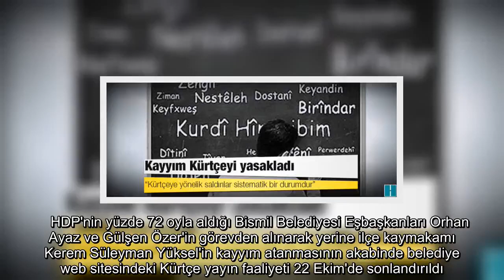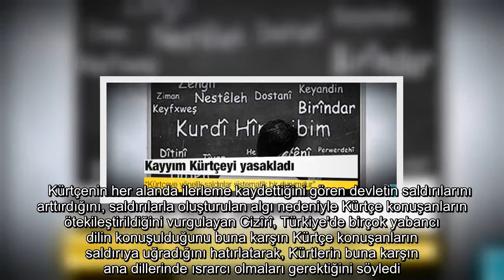✅ Bismil Belediyesi’ne atanan kayyım, kurumun web sitelerinden Kürtçeyi yasakladı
✍  Halkların Demokratik Partisi'nin (HDP) 31 Mart Mahalli İdareler Genel Seçimleri'nde kazandığı 3'ü büyükşehir belediyesi olmak üzere toplam 24 belediyeye atanan kayyımlar, şimdi de Kürtçeyi yasaklıyor.    HDP'nin yüzde 72 oyla aldığı Bismil Belediyesi Eşbaşkanları Orhan Ayaz ve Gülşen Özer'in görevden alınarak yerine ilçe kaymakamı Kerem Süleyman Yüksel'in kayyım atanmasının akabinde belediye web sitesindeki Kürtçe yayın faaliyeti 22 Ekim'de sonlandırıldı.   Kayyımların Kürtçenin kullanım alanlarına yönelik müdahalelerine tepki gösteren Kürt Dil Platformu Sözcüsü Şerefhan Cizîrî, Kürtçenin kullanım alanlarını sınırlandıran müdahalelerin "devlet politikası" olduğunu belirtti.    AKP Genel Başkanı Tayyip Erdoğan başta olmak üzere devlet erkanının sık sık tekrarladığı "Kürtler bizim kardeşimizdir. Bizim Kürtlerle bir sorunumuz yok" sözlerini hatırlatan Cizîrî, "Her ne kadar devlet 'Kürtler bizim kardeşimizdir. Bizim Kürtler ile bir sorunumuz yok.' deseler bunun gerçek olmadığı pratikleri  ...